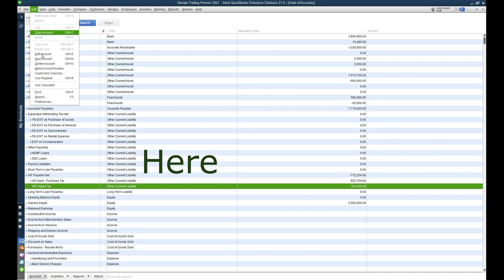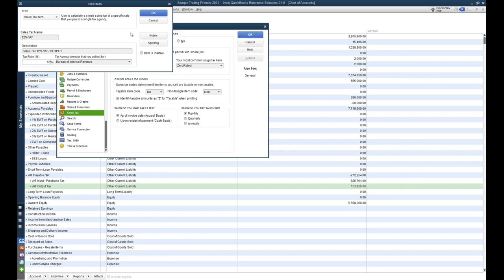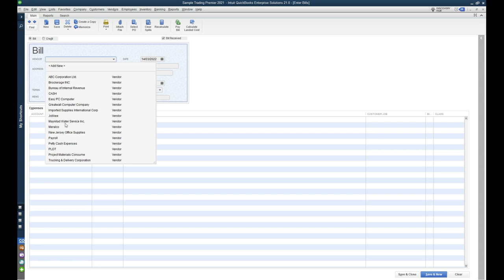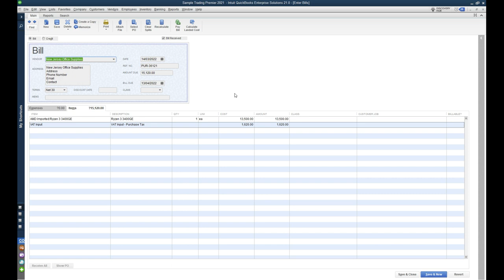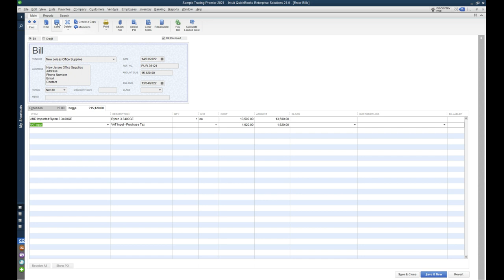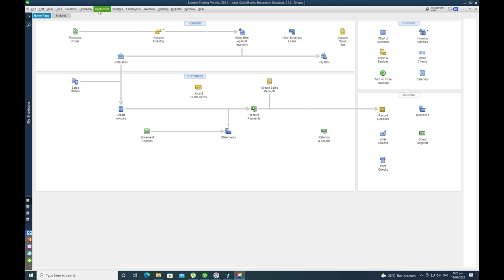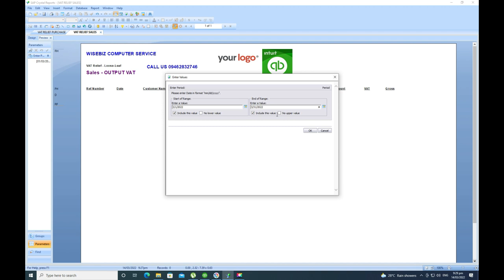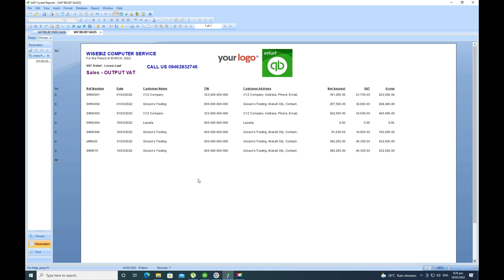VAT input and VAT output Monthly Loose-Leaf Books of Accounts BIR Quickbooks Tagalog Tuitorials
Whatsapp, Viber
RainierS.

Quickbooks Desktop Enterprise
Quickbooks Desktop Premier